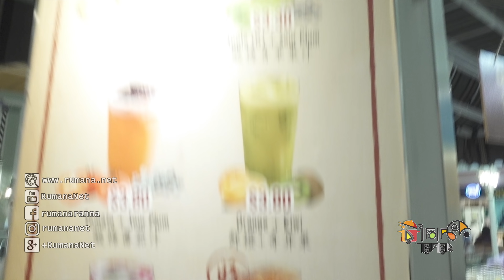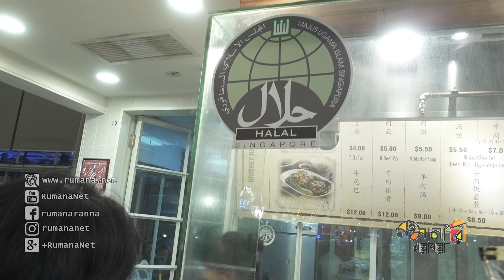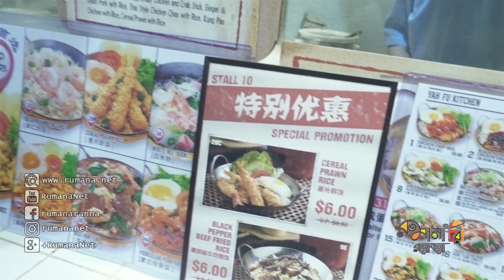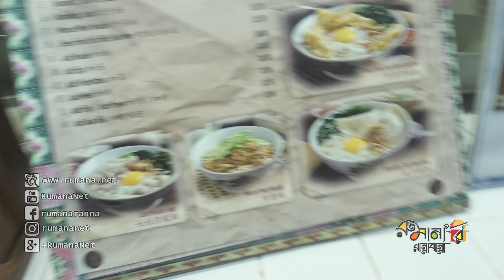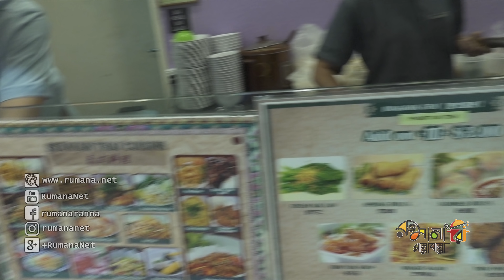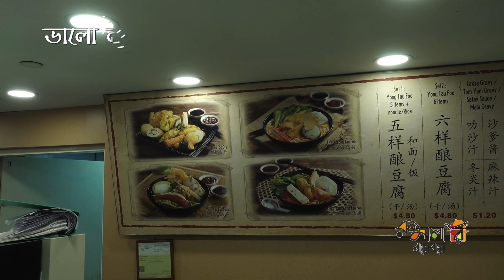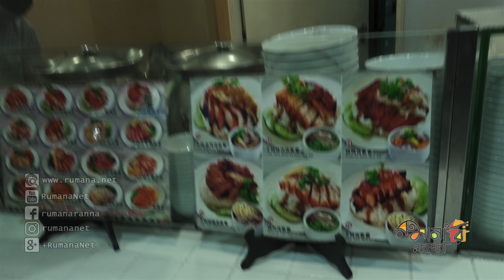১ম পর্ব - সিঙ্গাপুরের ফুড কোর্ট এবং খাবারের সাথে একটু পরিচিতি (কোনো রেসিপির ভিডিও না)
দুবাইতে ইফতার করেছিলাম আরবদের সাথে আর ওদের ইফতারের একটা অংশ ভিডিও করে আপনাদের সাথে শেয়ার করেছিলাম। সেটা করার পরে আপনারা অনেকেই বলেছিলেন বিদেশী খাবার নিয়ে আমাদের অভিজ্ঞতা আপনাদের সাথে শেয়ার করতে। আমাদের যেহেতু বিভিন্ন সময় বিদেশে যাবার সুযোগ হয়, বিদেশী খাবারের সাথে আপনাদের পরিচয় করিয়ে দিতে।

পরিচয় করিয়ে দেবার কাজটা কিন্তু অনেক জটিল এবং সময় সাপেক্ষ। চেষ্টা করেছি অল্প সময়ে যতটুকু বিষয় তুলে ধরা যায়। যদি আপনাদের মনে হয় এভাবে না করে অন্য কোনোভাবে বা অন্য কোনো কিছু তুলে ধরা যেতো, অনুগ্রহ করে আমাদের মন্তব্য করে জানাবেন।